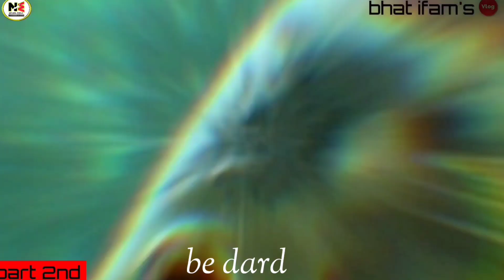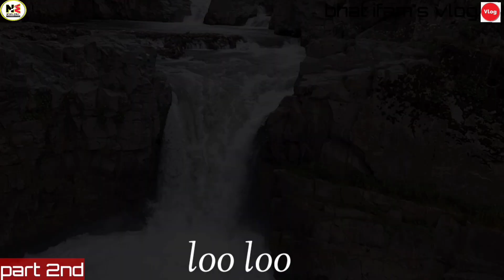bedard dadi chane | by Ayan sajad | latest kashmiri mashup song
this song is the best viral song sung by Ayan sajad from Kashmir.
in this song the singer explains the beautiful mountains of kashmi.
bedard daadi chane is in trending nowadays